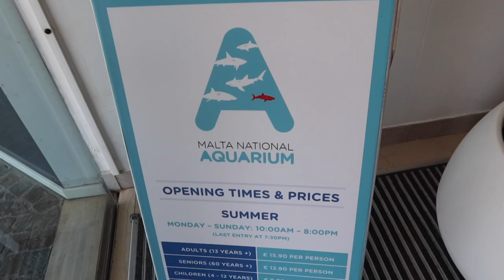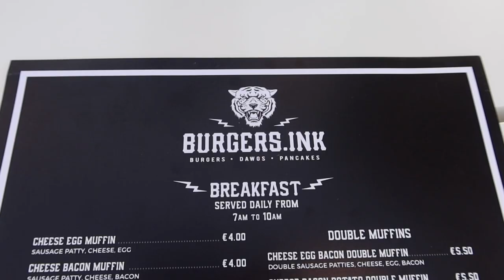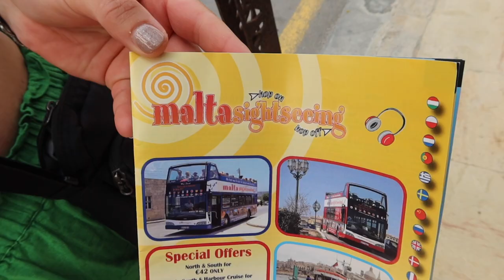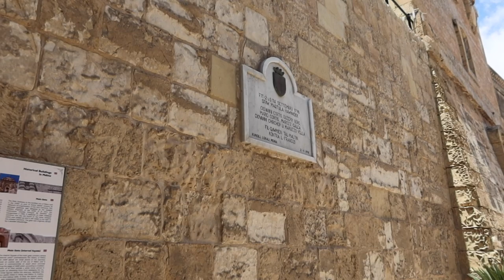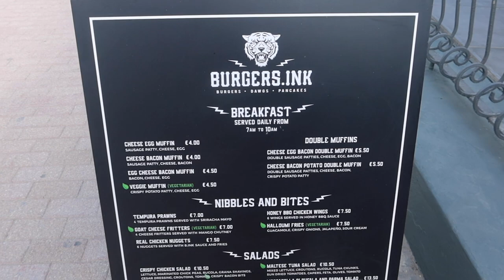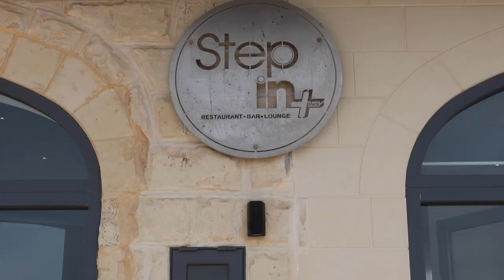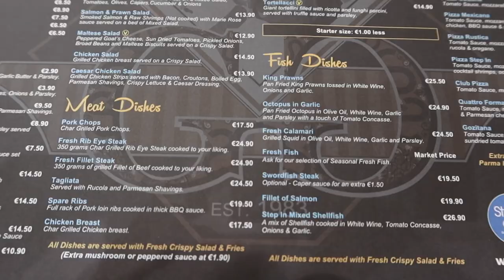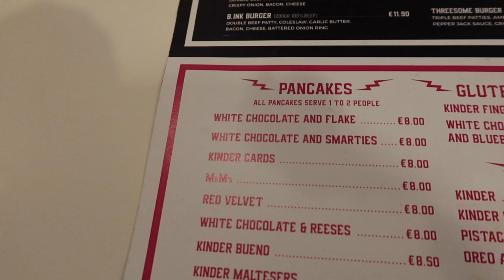MALTA PART 2 - NATIONAL AQUARIUM - MDINA - SIGHTSEEING BUS - BLUE GROTTO - BURGER INK - DOLMAN HOTEL